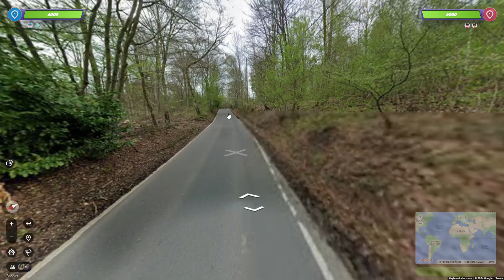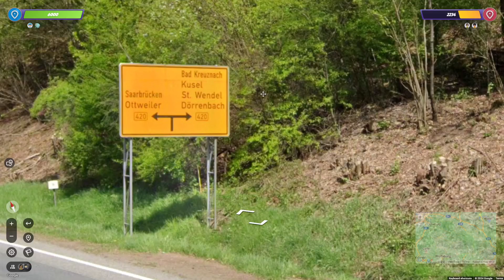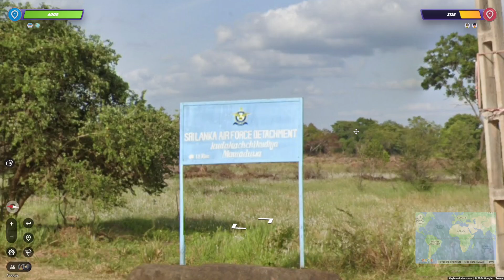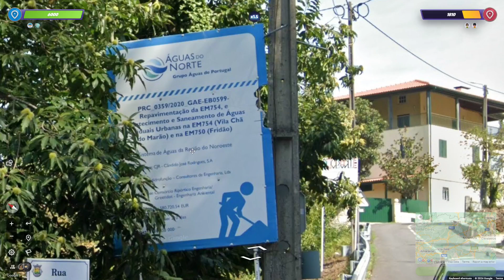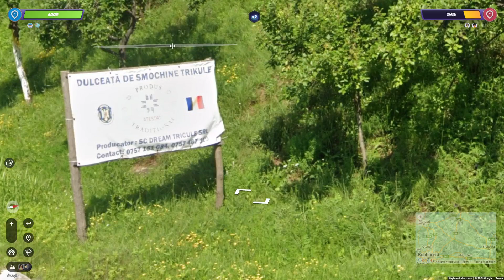Hopefully It's Not Thailand (Geoguessr - Team Duels)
Some more stressful games in this one! We're good at winning games we should lose and losing games we should win.